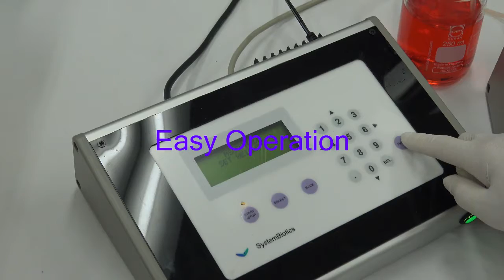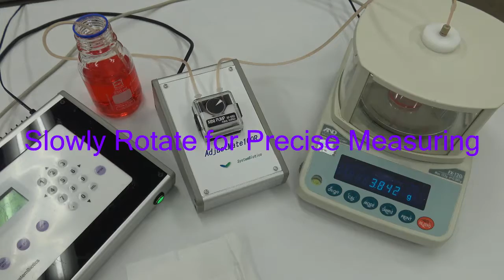Accurate & Speedy Gravimetric Diluter / Dispenser Using Peristaltic Pump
Precise Pipetting Preparation of Culture or Reagent Solution with Peristaltic Tubing Pump & Electric Balance "AdjustMate 100R"